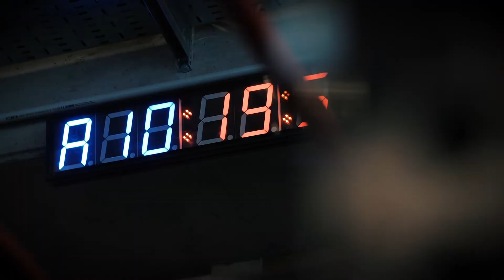McFIT MASTER CLASS ft. Paolo Zotta & Elisa Baldo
Master Class - Special Group Workout
Location: McFIT Roma Laurentina
Coach: Paolo Zotta /Elisa Baldo
Video by: Karim Eltiri (Juicy)